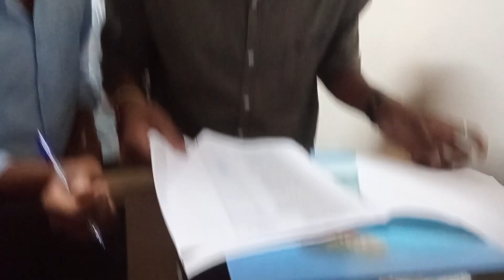Fresher Party 2k23 😎🕺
fresher party
fresher party college
fresher party games
fresher party games ideas
fresher party vlog